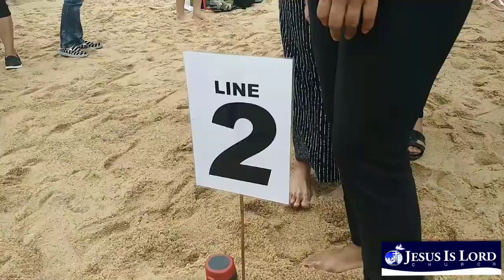JIL HK 2018 Regional Water Baptism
October 17,2018
Repulse Bay Beach Hongkong